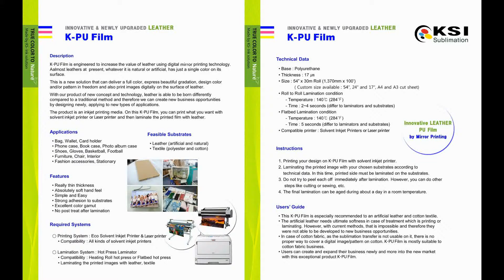K-Leather PU FILM Transferring Process(KSI)_2015